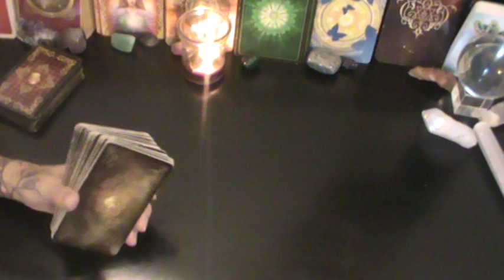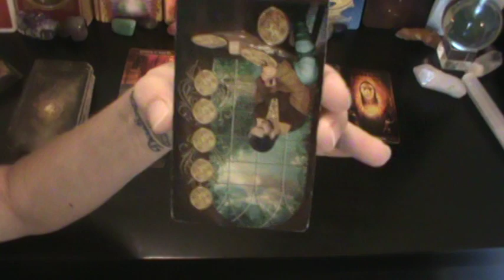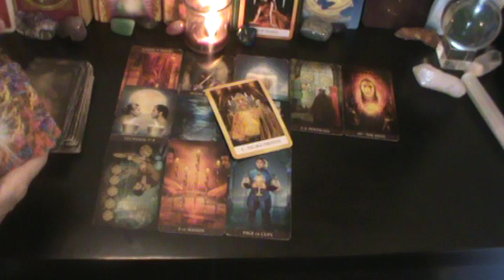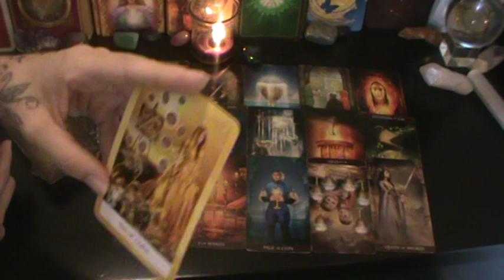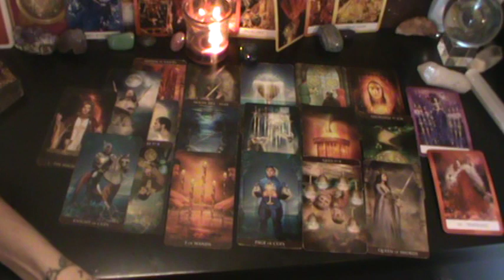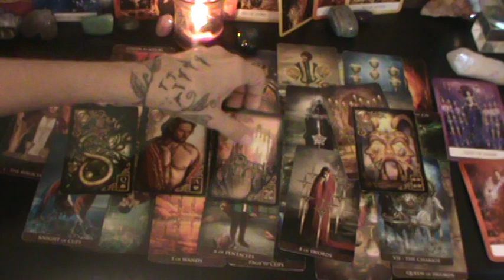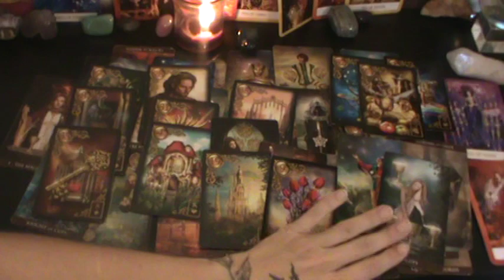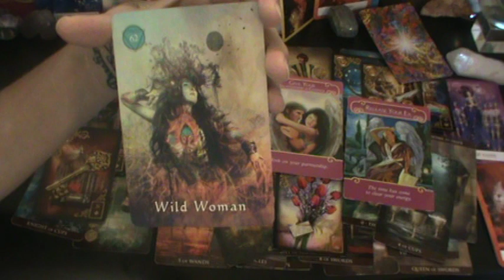WEEKEND L💓V3 😍😍DONT LET IT OVERWHELM YOU ⚔️ 19TH-22ND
*A short description of your situation but not needed.
*Also when was the last time you made contact over the phone or in  person?
*Choose reading below CLICK ON link for payment.

40 - Do you Have Questions that needs answers?? What is this persons intention with you?? Insight Reading (includes healing with Action steps, shows blocks, advise & what to expect! Gives much clarity & insight on situation!

I use several decks when doing a readings.

AMAZON  LINK⏷⏷⏷⏷

The Spirit Messages Daily Guidance

Psychic Tarot for the Heart Oracle Deck

Vice-Versa Tarot

Arcanum Tarot

Fairy Tarot
*MYSTICAL SHAMAN ORACLE